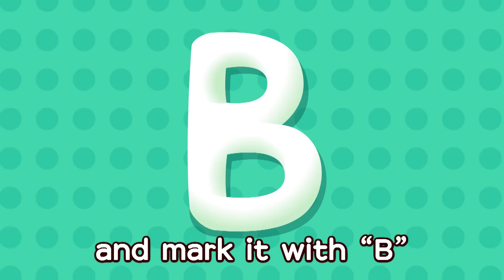Tayo Song l Opening Theme Song Game l Tayo the Little Bus